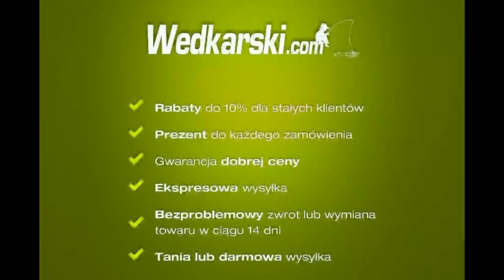Multiplikator CLASSIC PRO XT 302LX Okuma - wedkarski.com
Nowa seria multiplikatorów morskich przeznaczonych do wielu metoda połowu, takich jak trolling czy ciężki jig. Zdadzą egzamin również przy ciężkich metodach gruntowych w wodach śródlądowych, szczególnie przy połowie sumów.

Charakterystyka:

    Supermocna rama nośna z kompozytu grafitowo-tytanowego z elementami ze stali nierdzewnej
    Długa, stalowa korbka
    Duży, ergonomiczny uchwyt
    Hamulec odśrodkowy
    2 łożyska kulkowe, całkowicie zabezpieczone przed dostępem wody
    Wersja na lewą rękę.